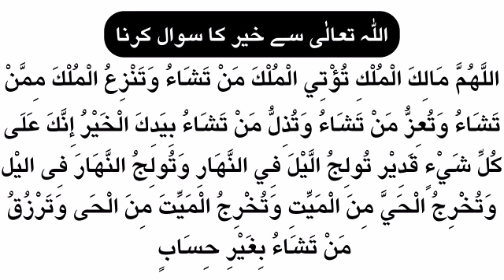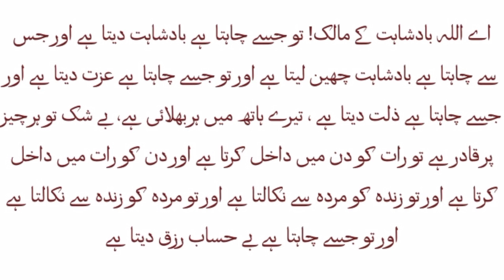ALLAH Taala Se Khair Ka Sawal Krna | Aafiat Ka Sawal Krna| Voice Of Zainab Zubair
1)This video has no negative impact on the original works (It would actually be positive for them)
2)This video is also for teaching purposes.